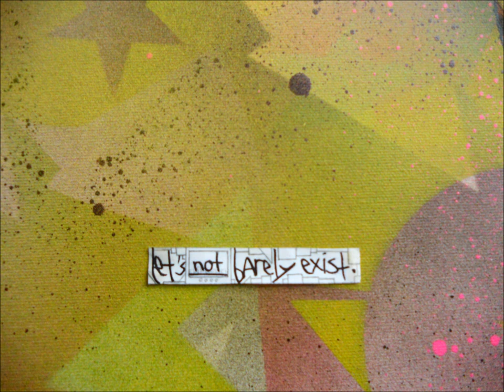hr. herr - scrapman (intelligent dub rework)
artist: hr. herr
song: scrapman (intelligent dub rework)